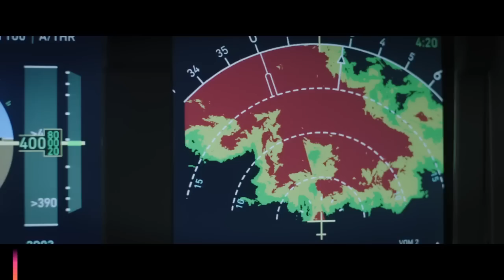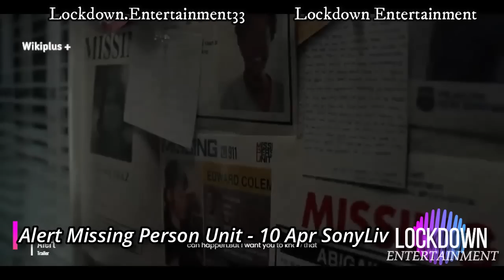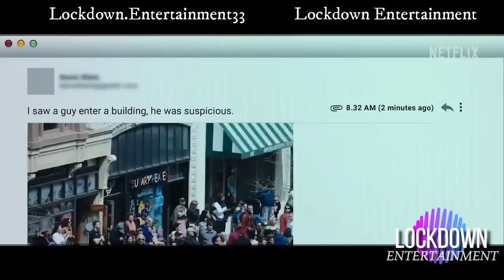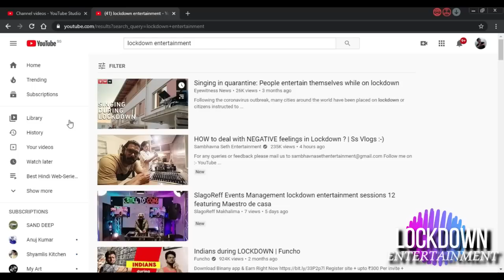Top-28 Upcoming 14-APR-2023 Pt.1 Hindi Web-Series Movies OTT Netflix Amazon SonyLiv Disney+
Shazaam 2 fury of god in hindi full movie ott release date
upcoming Apr 2023 movies and web series
punjabi Movie Ott Release Date
PS2 Hindi Ott
PS1 Hindi ott release date & time
stranger things 5 release date in hindi
Sita Ramam in Hindi Ott Release Date
Antman ott release date
Bimbisara hindi ott release date
raado gujarati ott release date
Karthikeya 3 ott release date hindi
Best hindi web series Apr 2023
Best crime thriller movies Apr 2023
Shehzaada ott release date hindi dubbed
best south indian hindi dub movies 2023
KGF Chapter 3 film Update
Salaar Movie
Salaar Trailer
Salaar Review
777 charlie part 2 release date hindi
upcoming March 2023 movies
upcoming web series March 2023
upcoming March 2023 kdrama
upcoming March 2023 movies bollywood
upcoming korean drama March 2023
OTT Release Date Hindi Bhediya, pathaan, vikram vedha Hindi Ott Release Date
enemy Hindi ott release
akhanda
akhanda ott release
enemy ott release date Official Trailer
Best web series in January 2023
upcoming web series Apr 2023
2022 web series
new movies
Apr 2023 upcoming movie releases web series releases new web series trailer upcoming this week Netflix Disney Hotstar amazon prime sonyliv zee5 altbalaji
New web series trailer upcoming new hindi web series and movies Apr 2023
upcoming movies and web series in Apr 2023 new web series trailer hindi ott release date platform trailer